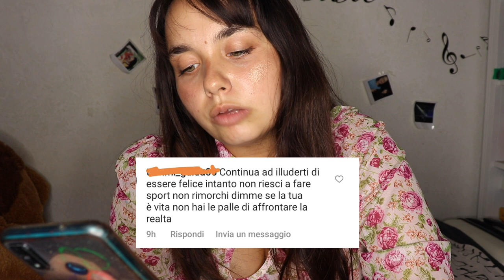Ieri sono stata BULLIZZATA.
Un video contro il bullismo in ogni sua forma. Ieri sono stata vittima di cyberbullismo insieme a tutte le persone che mi hanno difesa e che ringrazio infinitamente. Mi dispiace. Scaricatevi You Pol e aiutatevi.